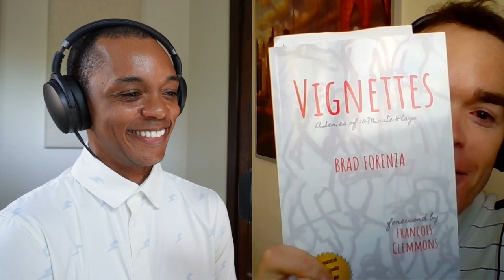Around the Sun - Brad Forenza | Bottomless Coffee Podcast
Jerome and guest Brad Forenza explore the intersection of human connection, avian homicide, and the creative arts. And unless I miss my guess - they also become friends!

Around the Sun is a scripted, episodic audio drama that explores human connections, made and missed, with an existential flare. Whether consumed together or independently, the comedy, tragedy, and soul of Around the Sun embraces one character’s assertion that, “We’re never alone… even if it feels like the opposite is often true.” The series was created by Brad Forenza, and produced via remote technology throughout the pandemic, and onward.